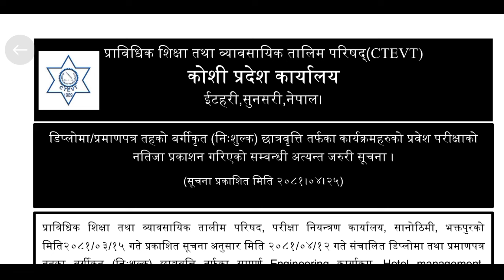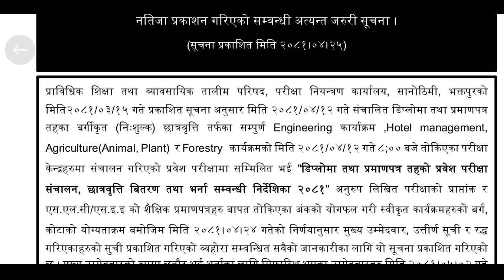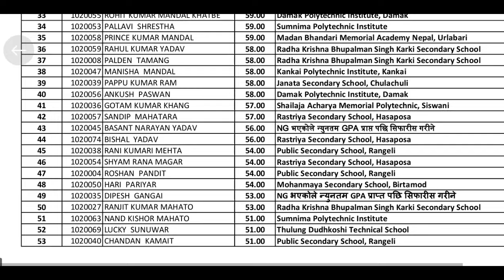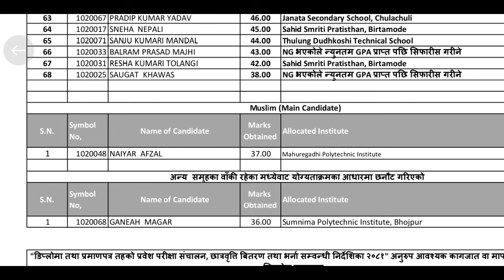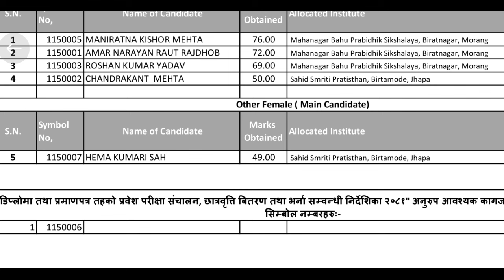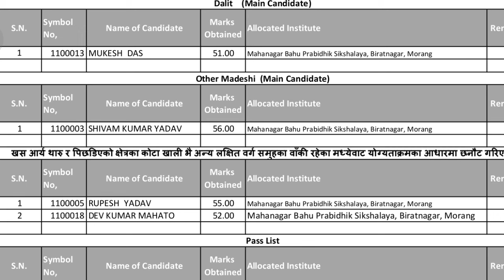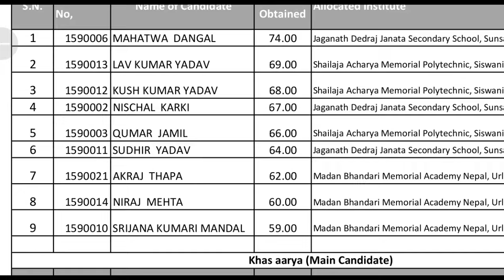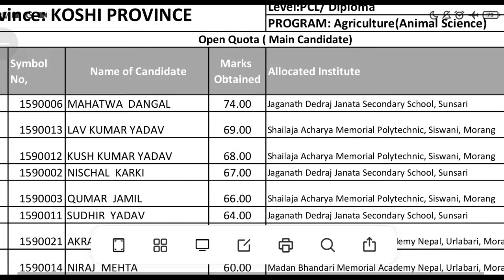Engineering, Agriculture, Animal Science...Scholarship Diploma Classified Result Published Today !!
Result Published 2081 Diploma Classified Scholarship -- Nursing , Pharmacy